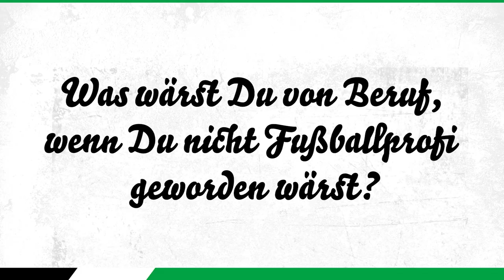Spielerporträt 2021/22 | Ron-Robert Zieler